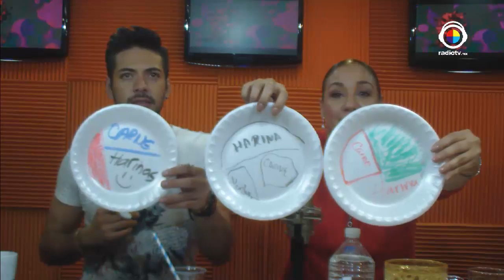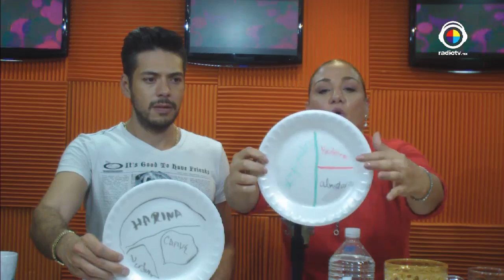VIPink entrevista con MARY WABI YABUR